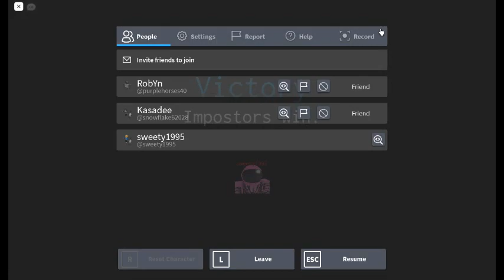Play Imposters episode 17